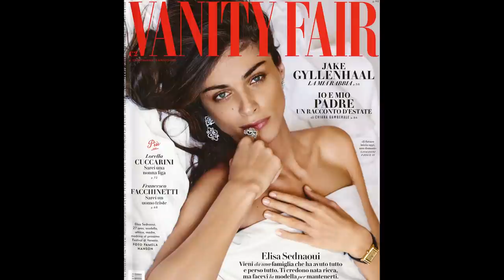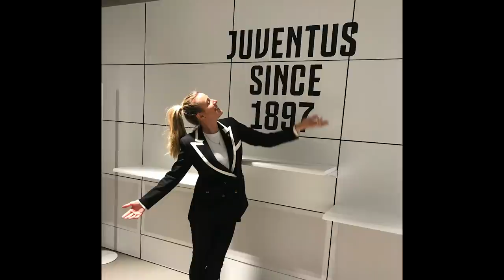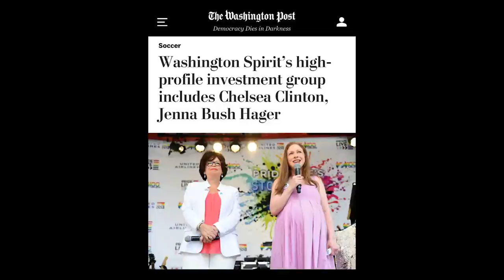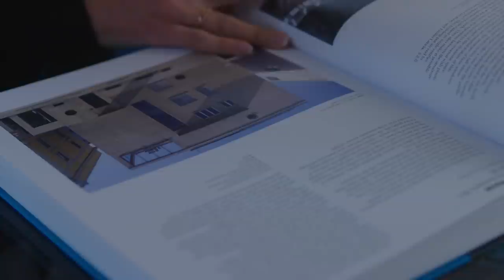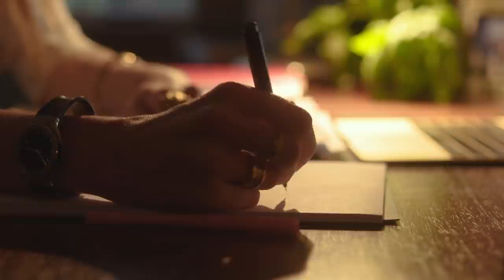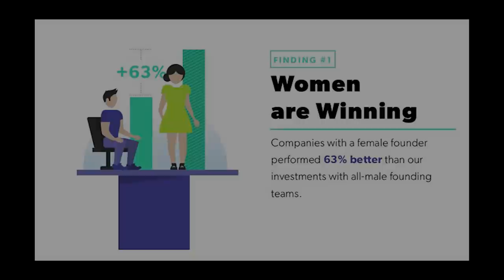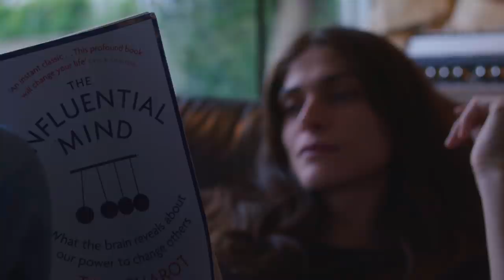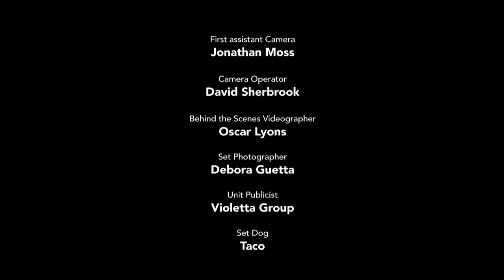ONE OF US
On the occasion of the International women’s Day and of the 160 anniversary of diplomatic relations between Italy and the US, the Consulate General of Italy in Los Angeles and director/producer Chiara Tilesi of Frequency Productions, alongside Violetta Group and We Do It Together, present One of Us, a short documentary series about Italian women that distinguished themselves for extraordinary achievements in different fields such as finance, the arts, philanthropy and science, amongst others. The four women are Assia Grazioli-Venier, venture capitalist, investor and Juventus Football Club Board Member; Cinzia Zuffada, Associate Chief Scientist at NASA Jet Propulsion Laboratory; Elisa Sednaoui, model, social entrepreneur, and film director and actress Stefania Spampinato. Featuring original music by composer Elena Maro, the episodes will take viewers into the life journey of each fascinating woman, touching on their background and personal stories that shaped them into the people they are today.